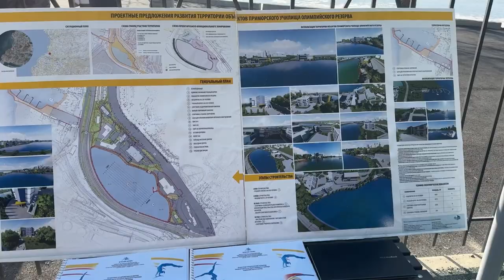Новая спортплощадка появилась у озера Чан в столице Приморья.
Современная спортивная площадка с уличными тренажерами появилась у озера Чан во Владивостоке. Здесь есть беговая дорожка и спортивная площадка, но со временем объекты износились и устарели, поэтому из краевого бюджета было направлено 10 миллионов рублей на модернизацию спортивной территории.